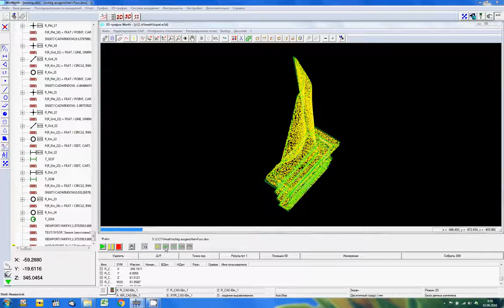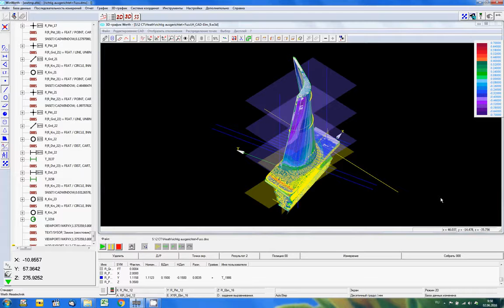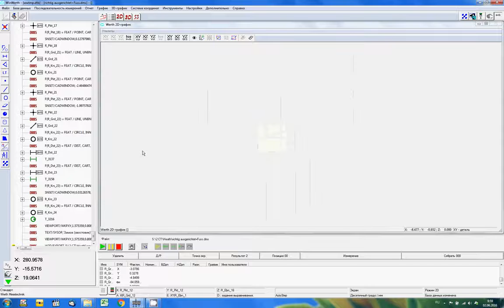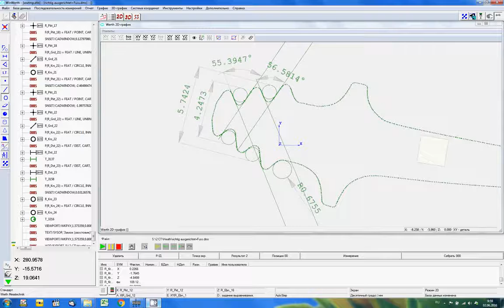Werth WinWerth Yazılımı Turbine Blade Turbin Bıçağı Analizi Airfoil